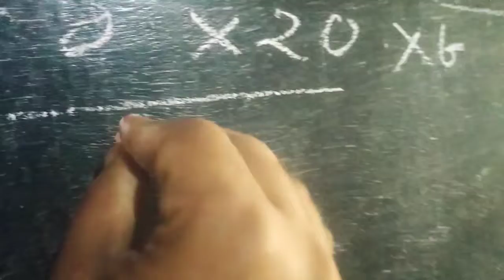10 January 2022